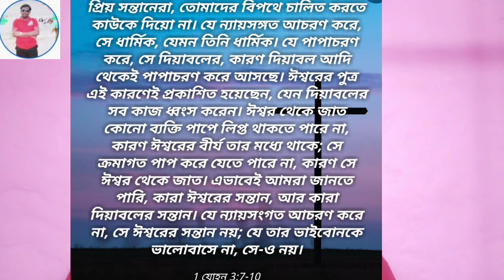You are a child of God and not a child of the devil | আপনি ঈশ্বরের সন্তান না দিয়াবলের সন্তান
You are a child of God and not a child of the devil | আপনি ঈশ্বরের সন্তান না দিয়াবলের সন্তান | Pastor Amit Mondal | Bengali sermon |
Harindanga parthana sova

In this video show you are a child of god and not a child of the devil,  jesus Bengali parthana, jissu parthana, jesus Bengali motivational speech , Christian video , আপনি ঈশ্বরের সন্তান না